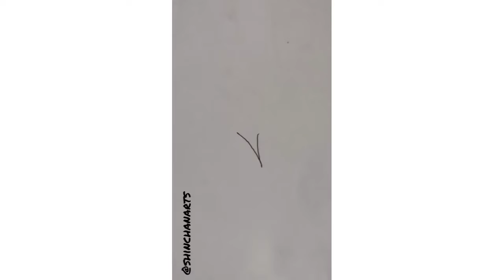All in one recent 10 drawings